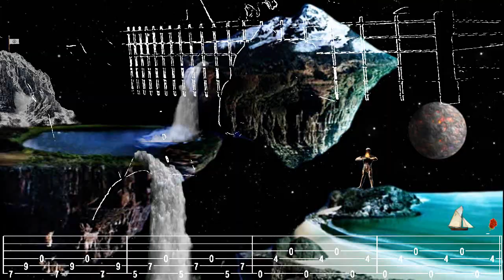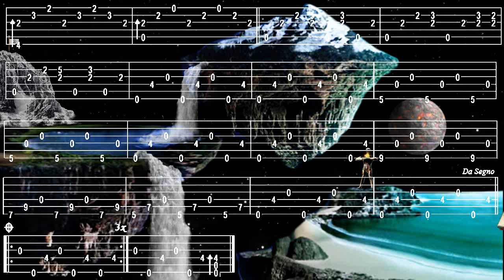WIND OF CHANGE, ACOUSTIC ALCHEMY, FingerStyle Guitare Cover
Bonjour, encore une p'tite ballade Spatiale, Tab trouvée chez " iMusical Note'", merci de votre visite, a Demain, Fab